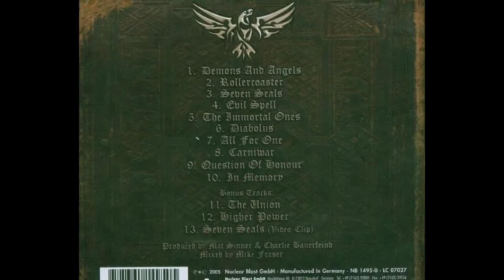Primal Fear - All For one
Primal Fear is a Power Metal Band formed in Esslingen, Baden-Württemberg, Germany 1997 by Ralf Scheepers (Vocals, ex-Gamma Ray) and Mat Sinner (Bass and Vocals, Sinner).
This is a Song from there 6. Album "Seven Seals" (2005).